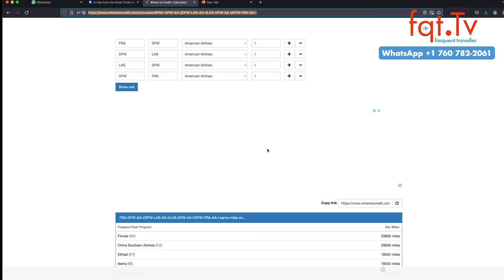🚀 ITA Airways Volare Status verlängert!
Die ITA Airways Volare-Programm hat offenbar stillschweigend den Status der Mitglieder bis Januar 2025 verlängert, wie durch neue Ablaufdaten auf den Online-Karten im Benutzerkonto ersichtlich ist. Dies markiert die zweite einjährige Verlängerung nach der Pandemie und Überarbeitung des Programms, wobei bisher keine offizielle Mitteilung erfolgte und viele SkyTeam-Fluggesellschaften ITA nach wie vor nicht als Partner anerkennen.

Fragen des Tages: Heute wieder einige Fragen in der Sendung gestellt

00:00 Intro
01:00 Themenvorschau
03:28 Flughafen Hamburg fordert Schadensersatz vom Geiselnehmer und Klimablockierern
06:08 JetBlue übernimmt Spirit Airlines nicht
08:34 Alaska Airlines nutzt wieder Boeing 737MAX 9
10:38 Discoverstreik hatte hohe Beteiligung
12:08 ITA Volare Status verlängert
14:38 IHG One Rewards Jubiläums Punkte Bonus 3x oder 4x
16:40 DEAL ZONE: American Airlines Business Class Frankfurt nach Las Vegas ab 1.699 Euro

Clubhouse - @LFCorsten